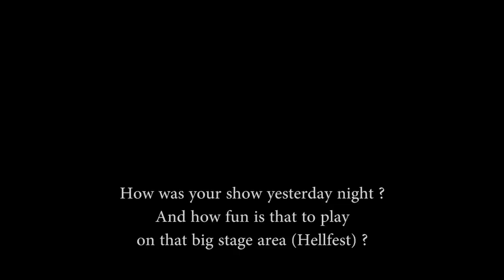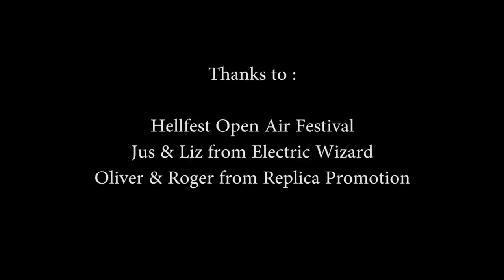Interview: Electric Wizard @ Hellfest 2014 (Clisson, France)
Nous avons eu la chance de rencontrer Jus Osborn, cerveau du groupe Electric Wizard, avec la guitariste Liz Buckingham à l'occasion du Hellfest 2014. Nous avons jeté un œil sur le secret de la longévité de la musique du groupe, leur influence sur la musique actuelle et sur l'importance du concert.